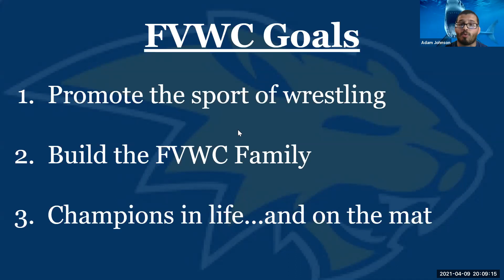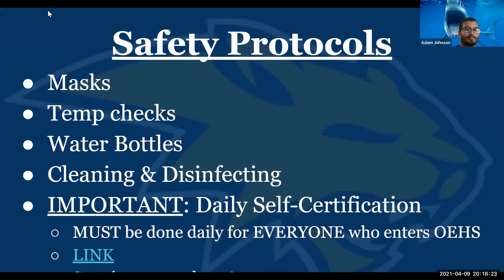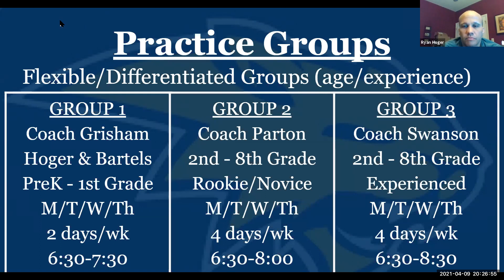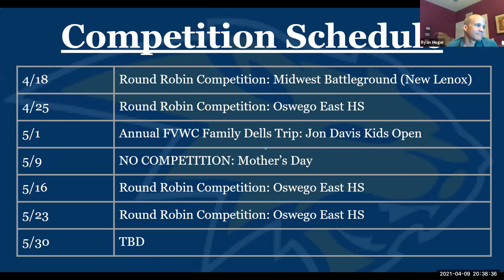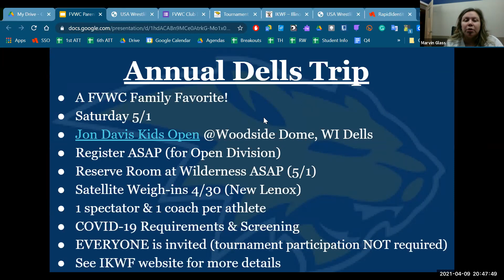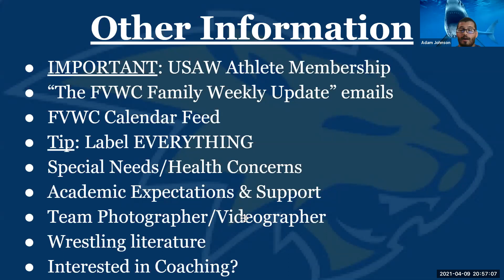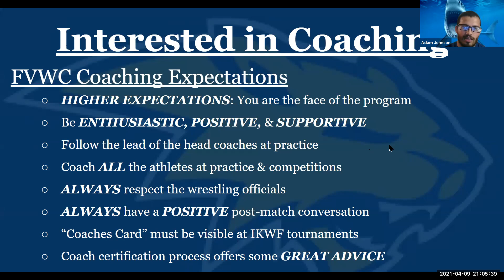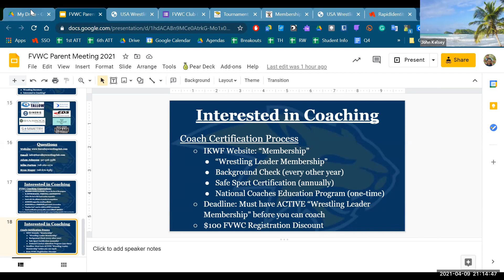FVWC Parent Meeting 4/9/21